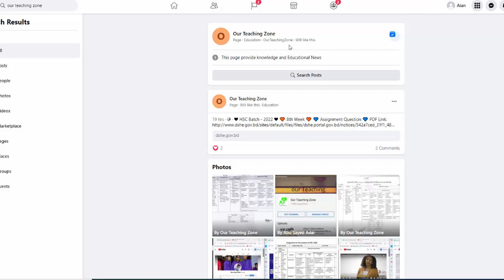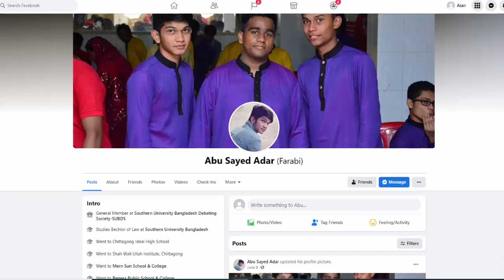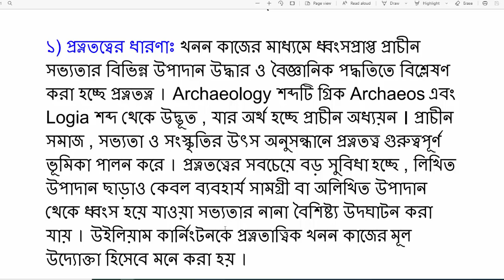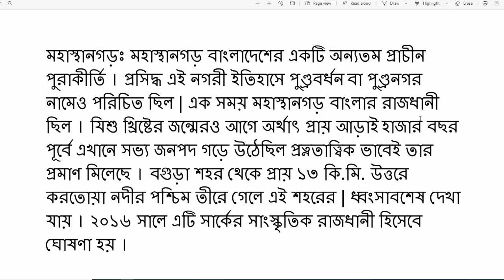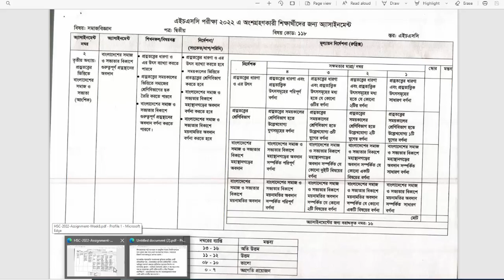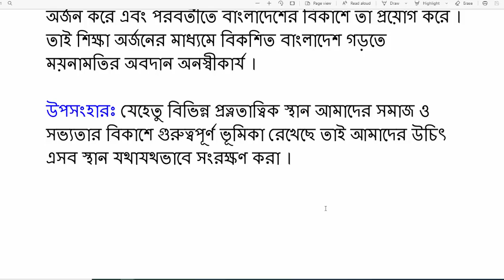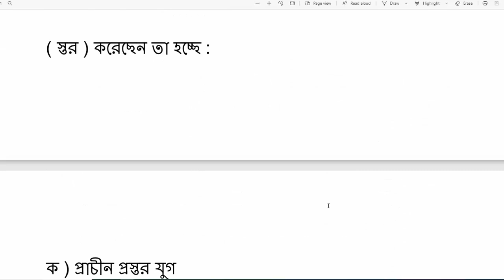hsc 2022 assignment 8th week sociology hsc sociology assignment 8th week Class11SociologySomajBiggan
Releated keywords:

একাদশ শ্রেণির ৮ম সপ্তাহ সমাজবিজ্ঞান ২য় পত্র এসাইনমেন্ট উত্তর
একাদশ শ্রেণির সমাজবিজ্ঞান এসাইনমেন্ট প্রশ্ন ও উত্তর
একাদশ শ্রেণির সমাজবিজ্ঞান ২য় পত্র এসাইনমেন্ট উত্তর
একাদশ শ্রেণির এসাইনমেন্ট সমাজবিজ্ঞান ২য় পত্র উত্তর
একাদশ শ্রেণির ৮ম সপ্তাহের এসাইনমেন্ট ২০২১
একাদশ শ্রেণির এসাইনমেন্ট ২০২১ ৮ম সপ্তাহ
একাদশ শ্রেণির এসাইনমেন্ট ৮ম সপ্তাহ সমাজবিজ্ঞান
Inter 1st year assignment sociology answer
inter 1st year assignment sociology 2nd paper
hsc 2022 sociology 2nd paper assignment answer 8th week
hsc 2022 8th week sociology 2nd paper assignment answer
8th week assignment hsc 2022
Alim 2022 assignment 8th week
alim assignment 2022 8th week

sociology degree programs
sociology programs near me
bachelors of science sociology
ba in sociology and psychology
bachelor of arts degree in sociology
columbia sociology masters
bachelor of science in sociology
macionis
major in criminal justice minor in sociology
sociology degree bachelor of science
bs sociology
sociology undergraduate programs
online sociology masters degree
asu sociology
sociology bachelors degree
best colleges for sociology undergraduate
mba